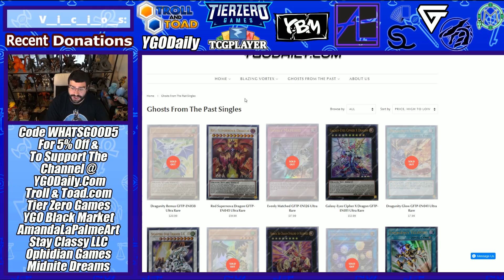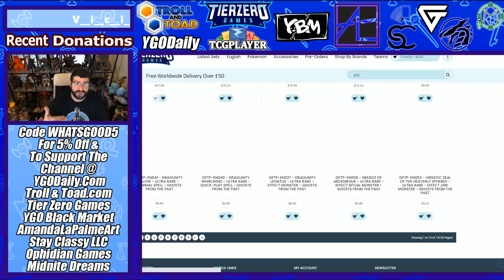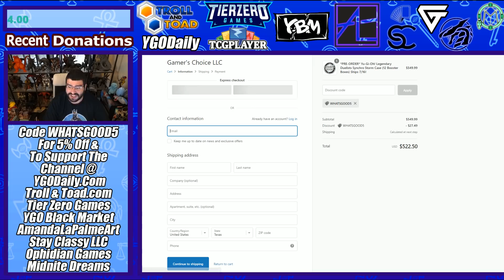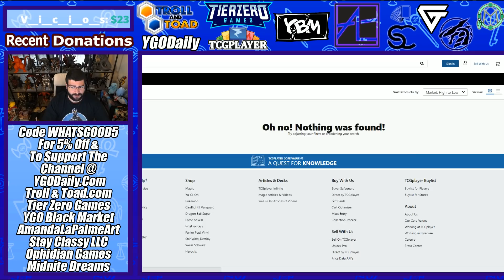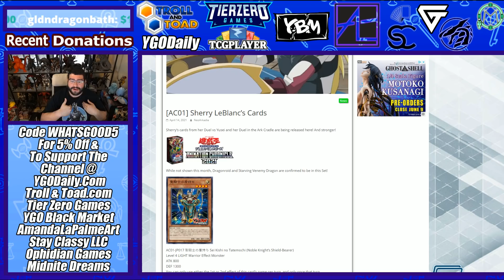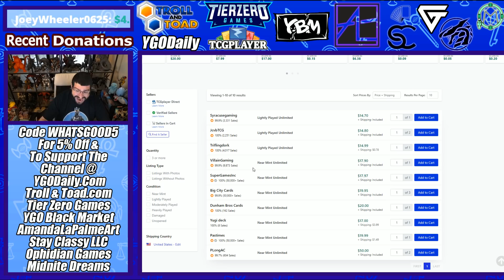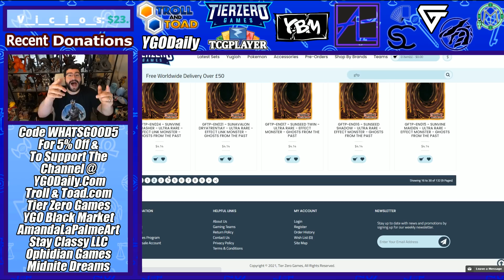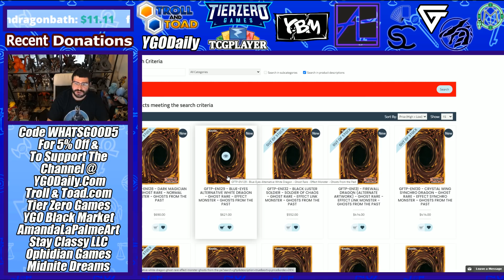Ghost From The Past Case Pull Rates Are Sick & SYNCHRO HYPE! House of Champs Yu-Gi-Oh Market Watch